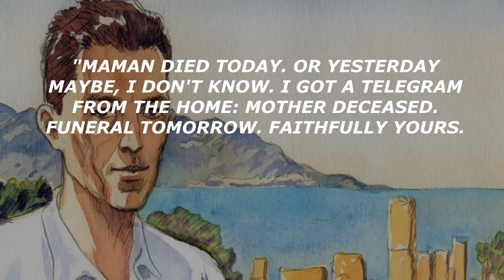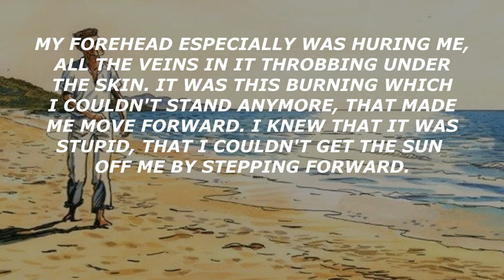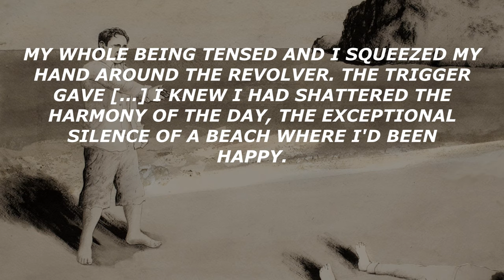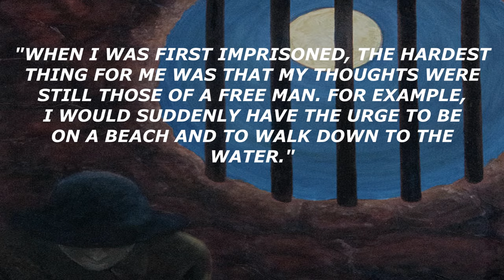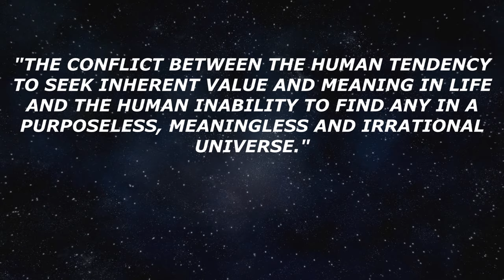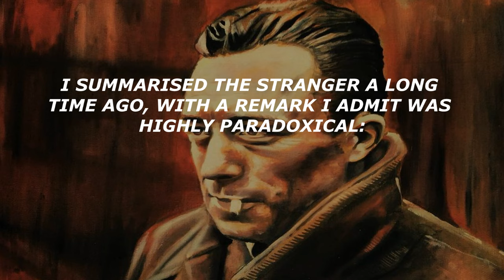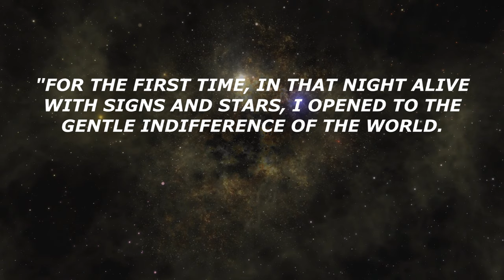The Stranger | Albert Camus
The Stranger or The Outsider is a 1942 novel by French author Albert Camus. Though it is a work of fiction, it is often cited as an example of Camus’ philosophy of Absurdism.

The Stranger has had a profound impact on millions of readers. Through the story of an ordinary man unwittingly drawn into a senseless murder on an Algerian beach, Camus explored what he termed "the nakedness of man faced with the absurd."

📘 The Book

▶ The Stranger (1942)

📚 Other Recommended Reading (High Quality and Best Translations)

▶ The Myth of Sisyphus (1942)
▶ The Plague (1947)
▶ The Rebel (1951)
▶ The Fall (1956)
▶ A Happy Death (1971)
▶ The First Man (1994)

⌛ Timestamps

0:00 Introduction
0:40 The Story
5:45 The Importance of the Physical World
6:12 The Irrationality of the Universe
8:24 The Meaninglessness of Human Life

📝 Sources
- The Stranger (1989) - Vintage International

🎶 Music used

1. The Stranger - CO.AG Music
3. Magnetic - CO.AG Music